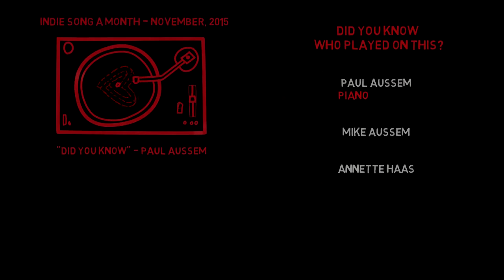Did You Know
"Did You Know" is a smooth love song, produced in the pop rock ballad genre, written by Paul Aussem,, and featuring background vocals from Annette Haas, and guitar work from Mike Aussem.

My Mission remains: 1: Make great songs, 2: Collaborate with fave musicians, 3: Give to charity

This is an "ALL for charity" project, with ALL donating effort and talent, and ALL money going to charity.

Listen on demand on iTunes, Google Play, Spotify, Beats Music, or Deezer